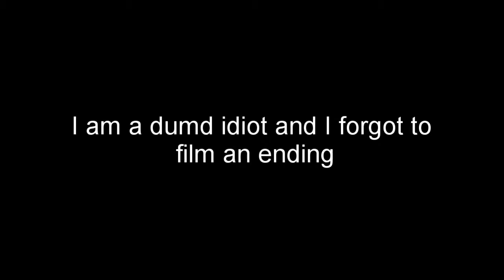Q&A about taking PCMB in 11th and 12th! | Physics, Chemistry, Maths, Biolgy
Thank you all SO MUCH for watching these videos. It truly means A LOT to me that you take time out of your day to watch some 18 year old nerd ramble on. But seriously I hope this video helps you in some form or the other. I did not have much knowledge about what what it would be like to take math, chemistry, physics, and biology in 11th and 12th and I wish I did. And I hope you make informed decisions about what subjects to take in higher secondary school. But at the same time, JUST TAKE A DEEP BREATH. It is not the end of the world and people make mistakes. That's what students are supposed to do at this age (and learn from these mistakes ofc). Try to gather knowledge as much as possible. Be it regarding career options, school subjects, textbook concepts, etc. Because years down the line, you're gonna be grateful for learning things that helped you grow as a person, instead of the actual "information." This is the end of my unsolicited advice. Bye!!